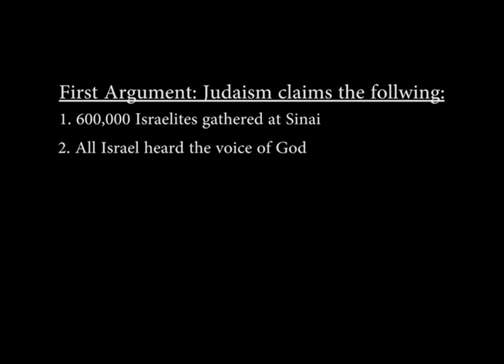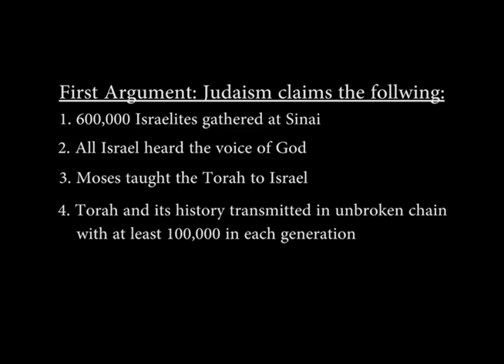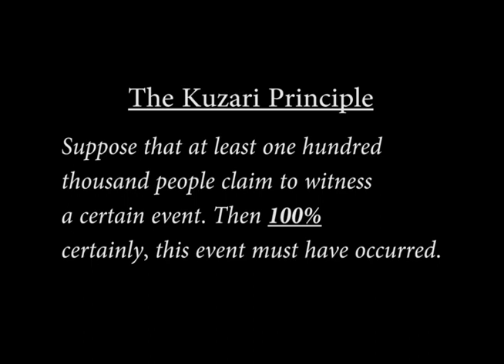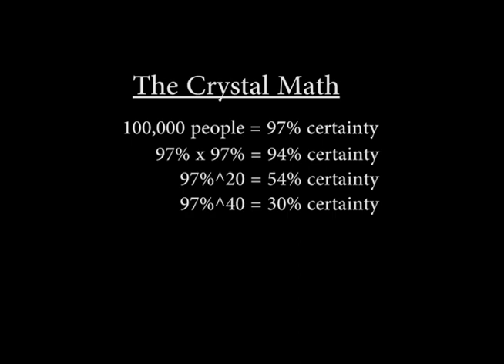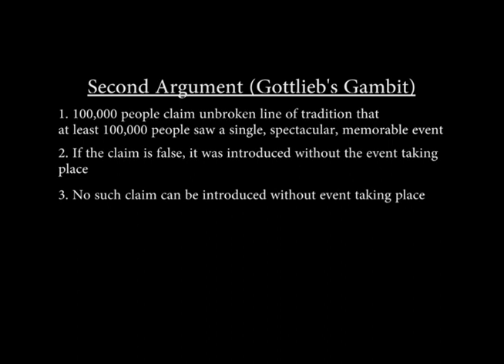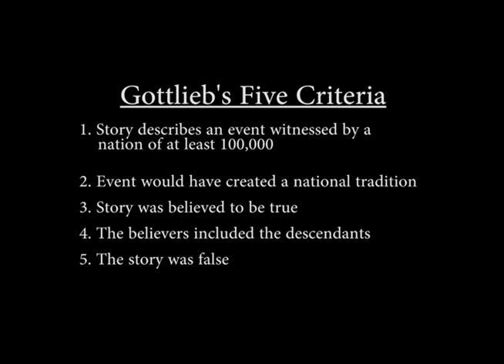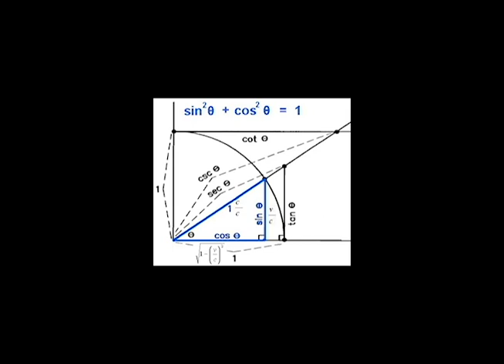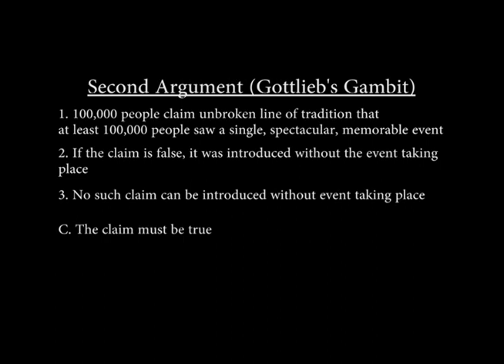Why the Kuzari Argument Fails